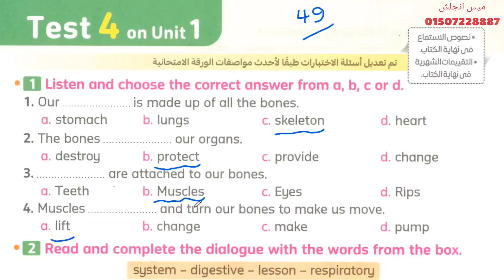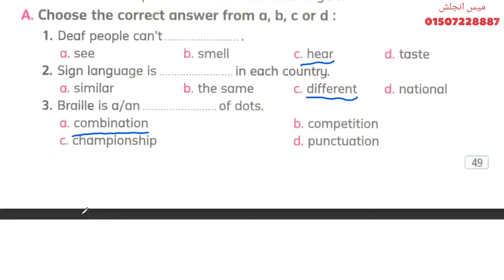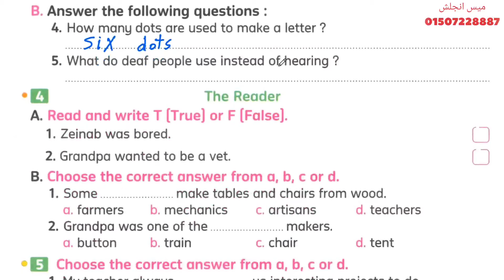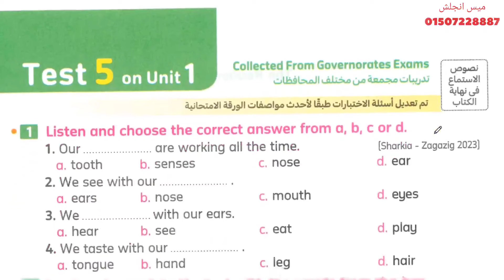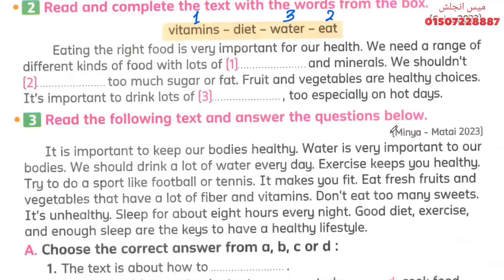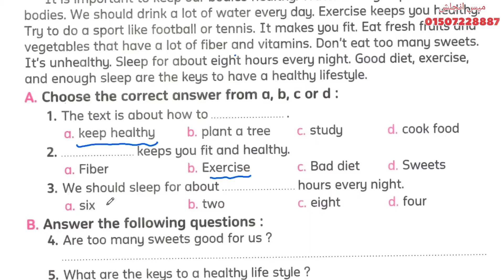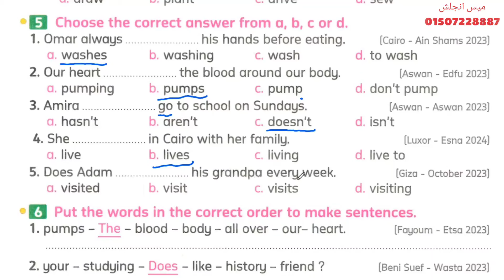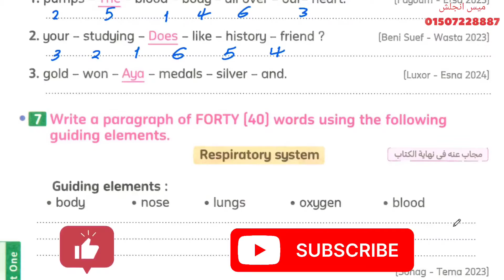حل اختبارات كتاب المعاصر✓ كونكت بلس 2025 ✓ رابعه ابتدائى ✓ الوحدة الأولى✓ الترم الاول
شرح و حل كتاب المعاصر انجليزى رابعة ابتدائى كونكت بلس ترم اول 2024 الوحدة الاولي والثانية والثالثة والرابعة الدرس الاول 1 unit lesson شرح و حل کتاب المعاصر منهج رابعه ابتدائي المنهج الجديد مع مس انجلش.
انجليزي الترم الاول الوحدة الاولى الدرس الاول شرح واجابة كتاب المعاصر الصف الرابع الابتدائى 2025 رابعه ابتدائي انجليزي 2025 المنهج الجديد كونكت 4 منهج اللغة الانجليزية للصف الرابع الابتدائي الترم الاول 2025 المعاصر ذاكر_من_المعاصر مس انجلش
للفيديو.
ويوجد لمعرفه المزيد ادخل على لينك الجروبات .
لينكات كل جروباتي علي التليجرام
تالتة إبتدائي
رابعة إبتدائي
خامسة إبتدائي
ساتة إبتدائي
انجليزي رابعة ابتدائي ترم اول منهج اللغة الانجليزية للصف الرابع الابتدائي الترم الاول 2024 الصف الرابع انجليزي الترم الاول الوحدة الاولى كونكت 4 يونت 1
الوحدة الثانية والثالثة الدرس الأول والثاني والثالث والرابع والخامس
plant and animals 😁
My world 🌎
city and country
Restaurces in our world
let's Work
انجليزي رابعه ابتدائي الترم الاول 2025 انجليزي  الترم الاول 2025 انجليزي رابعه ابتدائي المنهج الجديد الترم الاول 2025 انجليزي رابعه ابتدائي الترم الا
منهج الصف الرابع الابتدائي الجديد انجليزي منهج  2025 منهج الصف الرابع الابتدائي الجديد انجليزي الترم الاول 2025 انجليزي الصف الرابع الابتدائي الترم الاول
منهج سنه رابعه ابتدائي الترم الاول انجليزي 2025
انجليزي رابعه ابتدائي الترم الاول
منهج رابعه ابتدائي الجديد انجليزي الترم الاول 2025
منهج رابعه ابتدائي الترم الاول انجليزي
انجليزي رابع ابتدائي الترم الاول 2025
منهج الصف الرابع الابتدائي الترم الاول 2025 انجليزي رابعه ابتدائي الوحدة الاولى الترم الاول 2025 انجليزي الوحدة الاولى للصف الرابع الابتدائي الفصل الدراسي الاول 2025
منهج اللغة الانجليزية للصف الرابع الابتدائي الترم الاول 2025 منهج کونكت 4 رابعة ابتدائي
كونكت للصف الرابع الابتدائي 2025
انجليزي رابعة ابتدائي ترم اول 2025 انجليزي رابعه ابتدائي الترم الاول المنهج الجديد
انجليزي الترم الاول رابعه ابتدائي 2025
انجليزي الترم الاول رابعة ابتدائي 2025 الوحدة الاولى الصف الرابع انجليزي
حل كتاب المعاصر رابعة الترم الاول 2025 حصرياً منهج كونكت الصف الربع الابتدائي الترم الاول المنهج
الجديد 2025
انجليزي رابعه ابتدائي ترم اول 2025 رابعه ابتدائي الترم الاول 2025
منهج رابعه ابتدائي انجليزي ترم اول 2025 انجليزي رابعة
رابعه ابتدائي انجليزي ترم اول2025 منهج رابعه ابتدائي الجديد انجليزي
انجليزي رابعه ابتدائي الوحدة الاولى الدرس الاول 2025
شرح منهج رابعه ابتدائي المنهج الجديد انجليزي الترم الاول 2025 الوحدة الاولى الدرس 1 رابعه ابتدائي انجليزي 2025 المنهج الجديد كونكت 4 منهج اللغة الانجليزية للصف الرابع الابتدائى الترم الاول 2025
منهج كونكت 4 الصف الربع الابتدائي الترم الاول المنهج الجديد انجليزي رابعه ابتدائي الوحدة الاولى الترم الاول
رابعة ابتدائي ترم اول انجليزي منهج الصف الرابع الابتدائي الترم الاول 2025
انجليزي الترم الاول رابعة ابتدائي الوحدة الاولي الصف الرابع انجليزي الترم الاول 2025
حصرياً منهج كونكت 4 الصف الربع الابتدائي الترم الاول المنهج الجديد 2025
رابعه ابتدائي ترم اول 2025 كونكت بلس
الوحدة الاولى الصف الرابع انجليزي unit lesson one
مس انجلش.